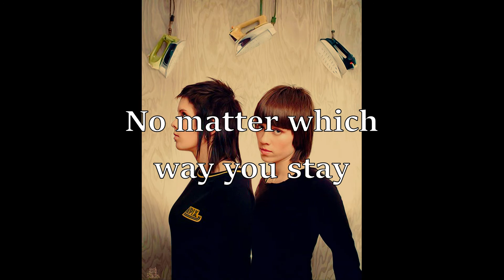Tegan and Sara - Walking With a Ghost (Lyrics) [HQ]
From the album "So Jealous" (2004).
Lead vocals : Sara Quin.